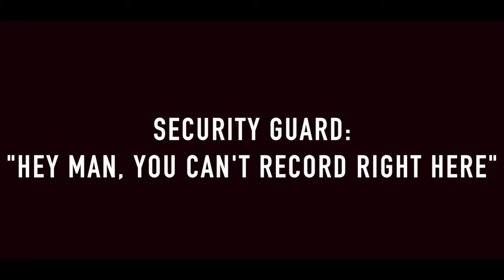G6 Mula - Hustle On (Viral Video) SHOT BY 少数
G6 Mula - Hustle On (Viral Video)
Shot + Edited By
SHOT BY 少数 (@fewtimes10) for
Times10media, llc. x Collectiveatl.com

Official Channel of Collectiveatl.com /Pyrx Mzrt